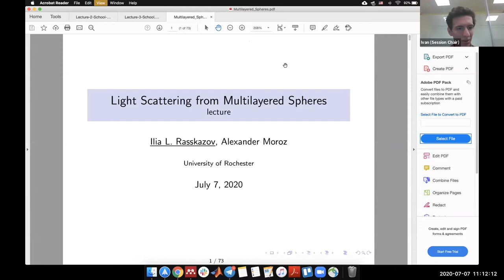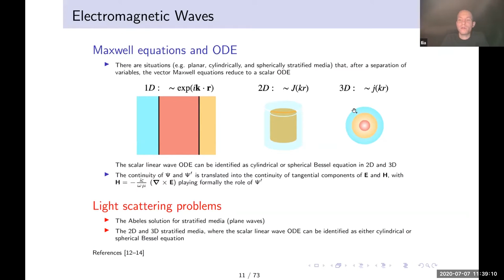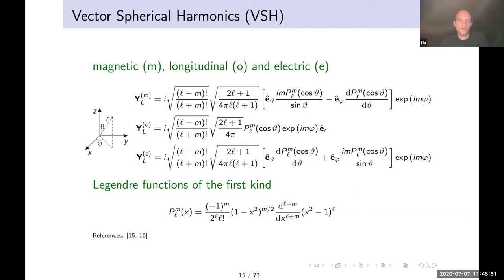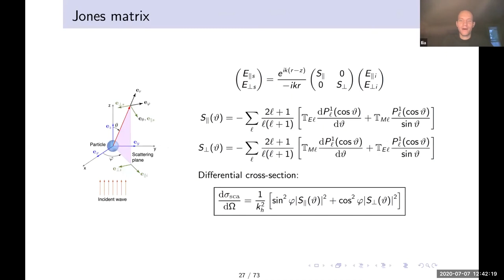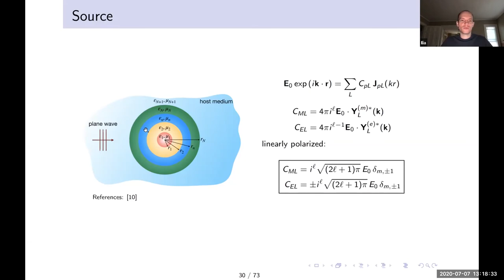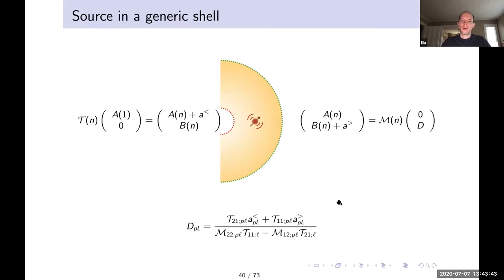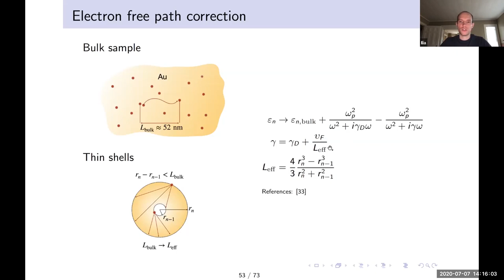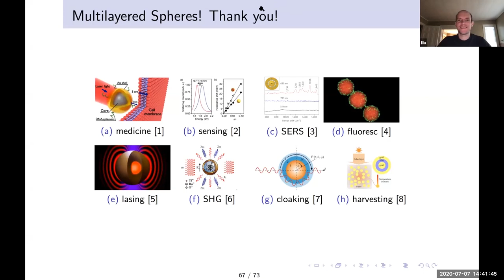Ilia Rasskazov: STRATIFY. Light scattering from multilayered spheres. Lecture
Literature:
L. Rasskazov, P. Scott Carney, and Alexander Moroz, "STRATIFY: a comprehensive and versatile MATLAB code for a multilayered sphere," OSA Continuum 3, 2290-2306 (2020)

0:00 Intro
2:00 Start of the lecture
4:05 Why multilayered spheres?
6:51 What we will learn?
9:51 University of Rochester
13:48 Outline
16:03 Fundamentals. Recursive transfer-matrix method.
26:00 Electromagnetic waves
29:58 Multilayered sphere
31:45 Plane wave expansion in spherical coordinates
35:44 Vector spherical harmonics (VSH)
37:10 Electromagnetic field in terms of VSH
42:30 Single interface (Mie theory)
51:50 Transfer matrices
56:09 Composite transfer matrices
1:00:24 Summary

1:02:01 Boundary conditions
1:15:15 Scattering theory: T and S matrices
1:19:23 Why S matrix?
1:24:29 Fundamental cross-sections for plane wave illumination
1:27:30 Jones matrix
1:30:00 Summary

1:34:15 Start of the second lecture
1:49:52 Unidirectional plane wave illumination. Source
1:51:19 Near field
1:52:55 Electromagnetic energy
1:59:13 Summary

2:00:04 Omnidirectional dipole source
2:01:54 General solution
2:16:00 Far-field properties
2:25:00 Near-field properties
2:29:36 Summary

2:36:18 Discussion. Numerical aspects and more physics
2:48:55 Applications
3:07:05 Summary